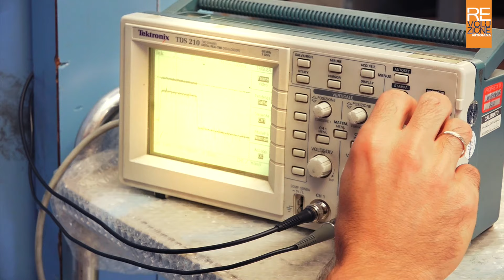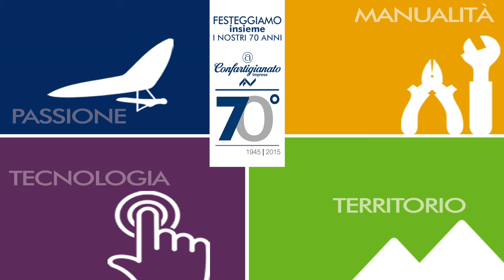R-evoluzione Artigiana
Quattro storie d'impresa per quattro caratteristiche tipiche dell'artigianato. È da qui che nasce il nostro ultimo viaggio nel mondo del lavoro. Ma per farlo siamo partiti da voi e da che idea avete oggi dell'artigianato